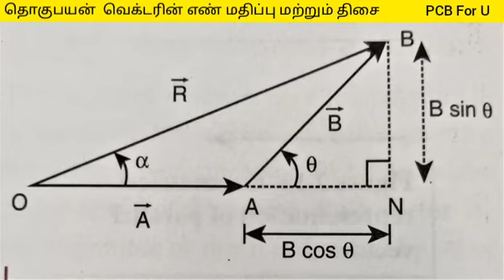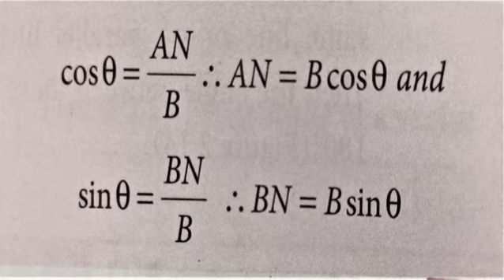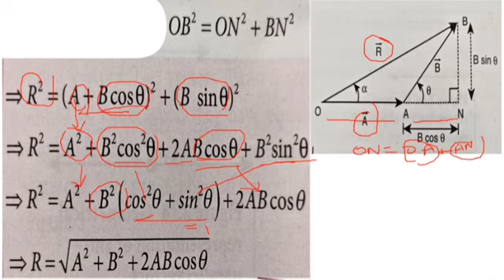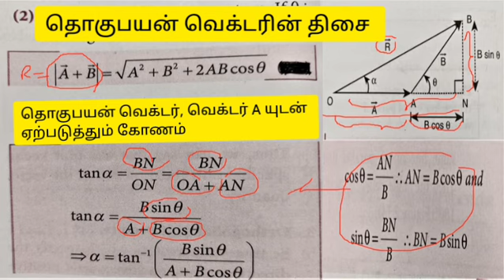தொகுபயன் வெக்டரின் எண் மதிப்பு மற்றும் திசை காண்க / மிக முக்கியமான 5 மதிப்பெண் வினா விடை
வகுப்பு 11 அலகு 2 இயக்கவியல்